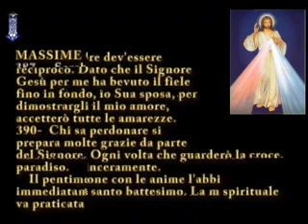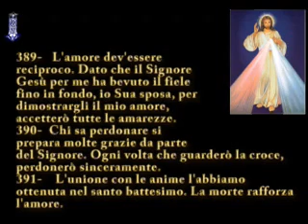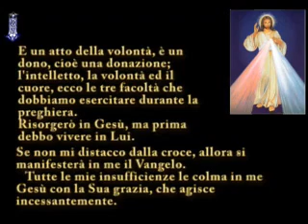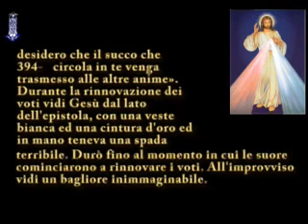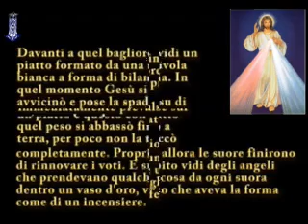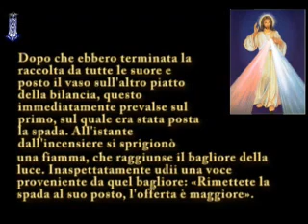Diario di S. Faustina Kowalska - Nr. 387-394